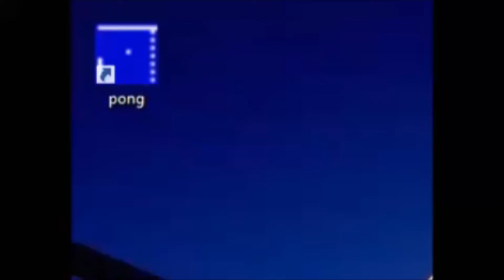Pong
I found this version of pong and decided to play it.